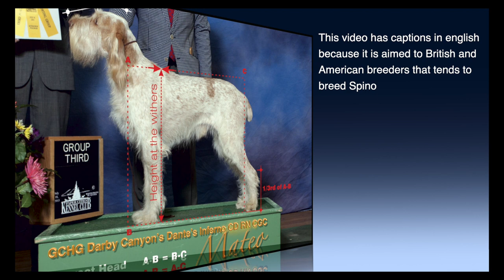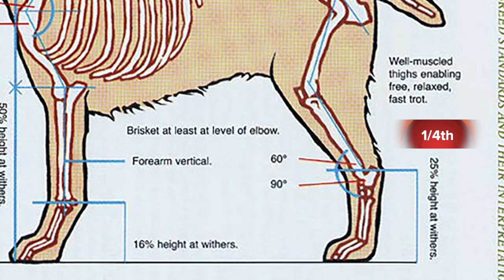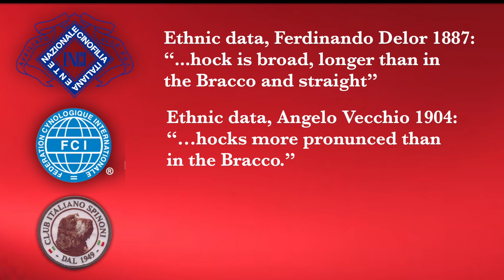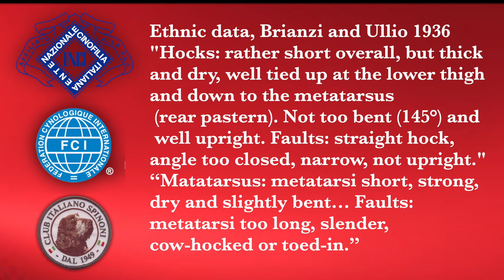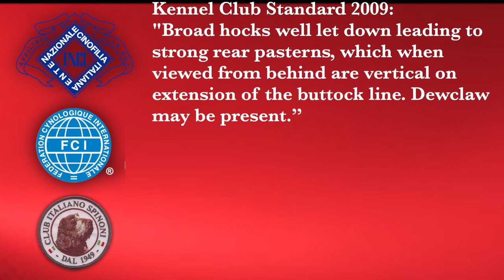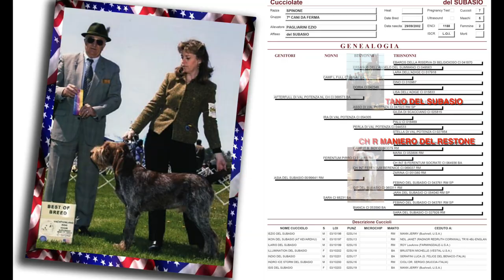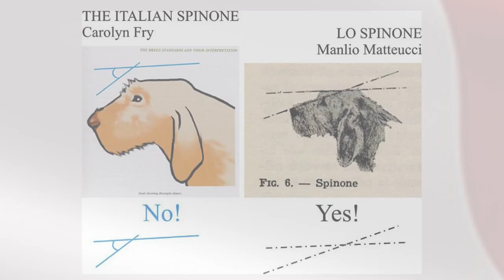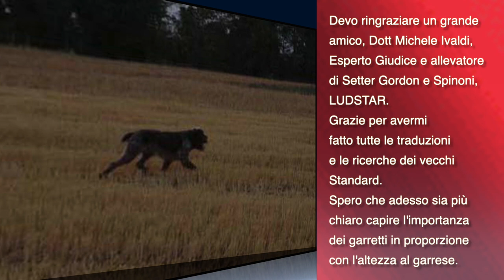Withers and Hocks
This video has captions in english
because it is aimed to British and
American breeders that tends to
breed Spinoni with an hock length
of 1/4th of the shoulder heigth.
This fact is a source of confusion
also because the new show judges
are trained by using a manual
different from the ENCI - FCI
standard. This is not acceptable
also because British judges are
used to judge in FCI countries.
If you look at the drawing
everything will be more clear.